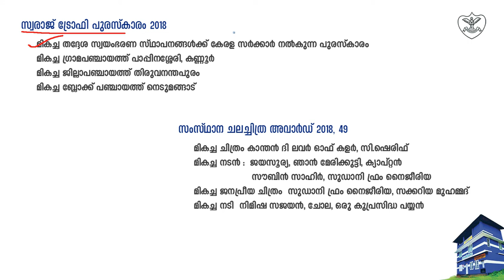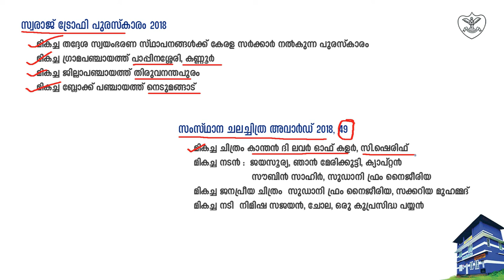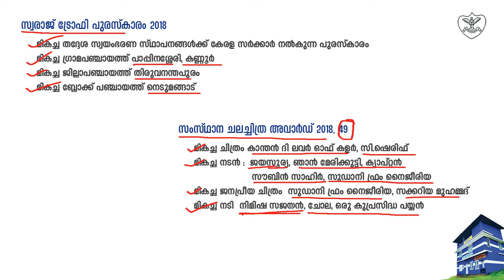Kerala PSC : Most important Kerala Awards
Kerala PSC : Most important Kerala Awards with Previous Year Questions